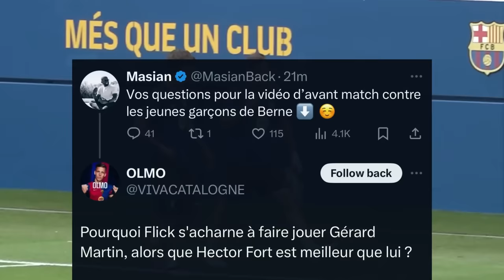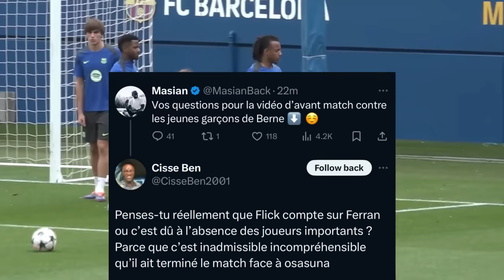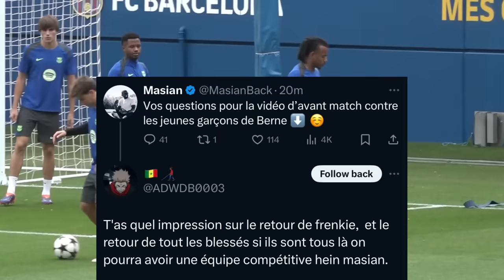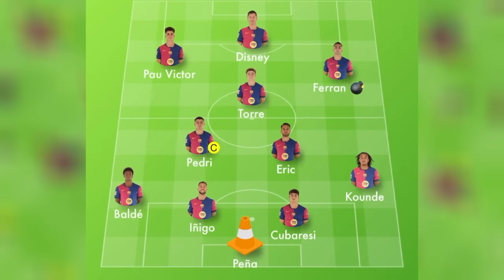Je veux un 10 - 0 tonton Flick...😡 😡Barça vs Young Boys - Avant-match